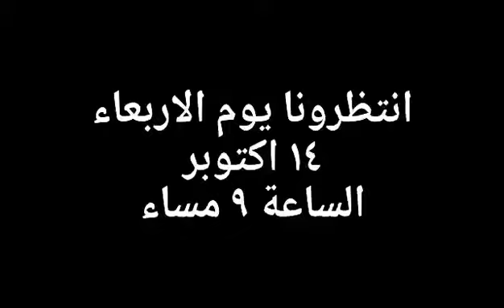الاستاذ/محمد الغيطي مع سام في حوار مفتوح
محمد الغيطي